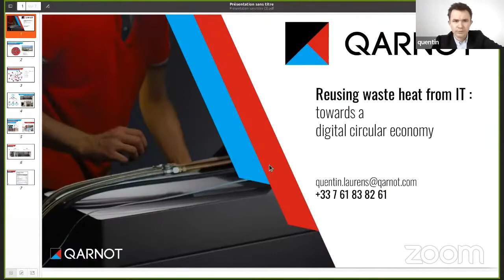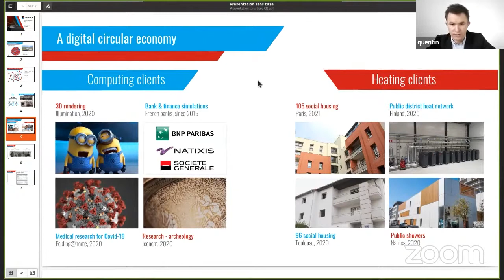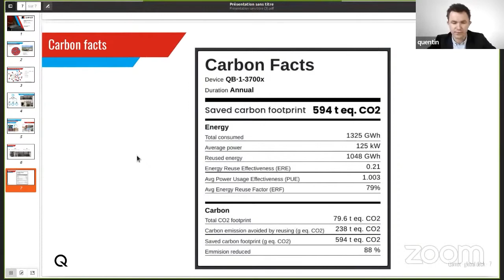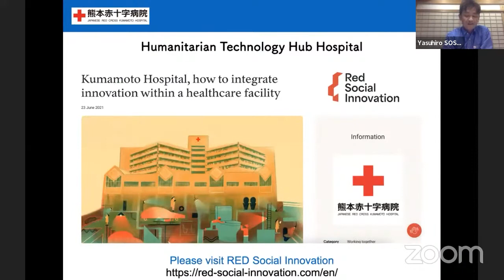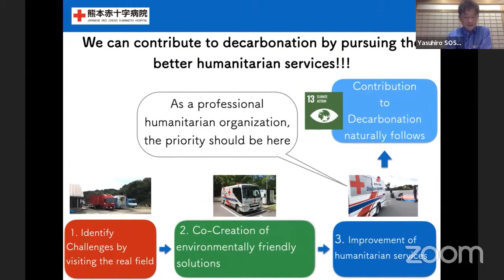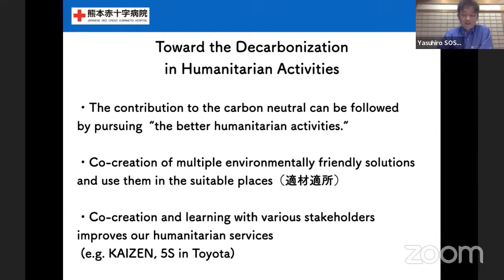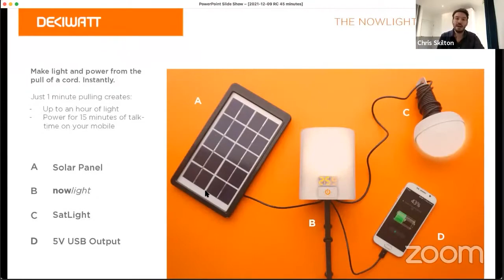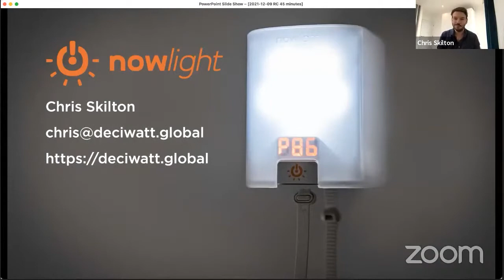Webinar - Climate Change Mitigation: How can we decarbonise social and humanitarian aid?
Red Social Innovation